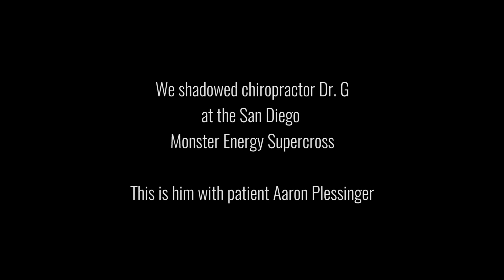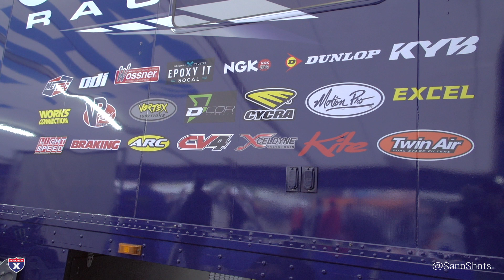Racer X Films: Shadowing Doc G and Aaron Plessinger at the Races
We shadowed chiropractor to the riders Doc G at Monster Energy Supercross. He works on some of the top riders of the sport and since we couldn't fit all the fun in one video, we've broken up into segments with each athlete. Here's some of his time with 2018 250SX West Champion Aaron Plessinger.